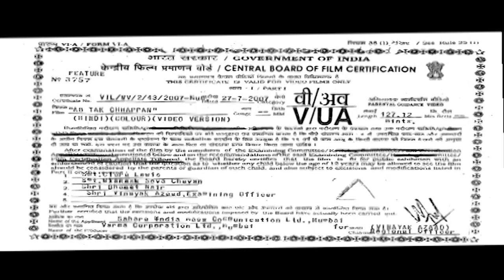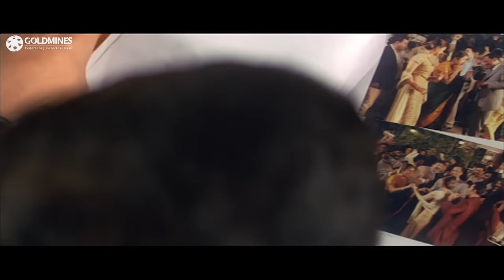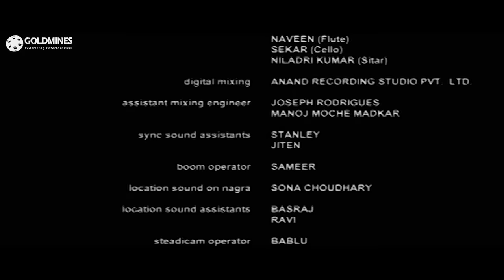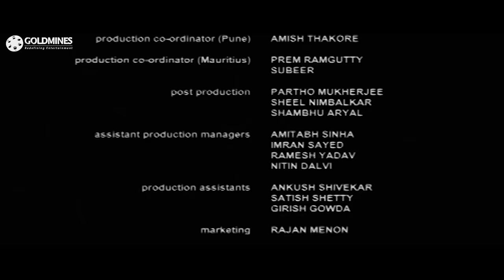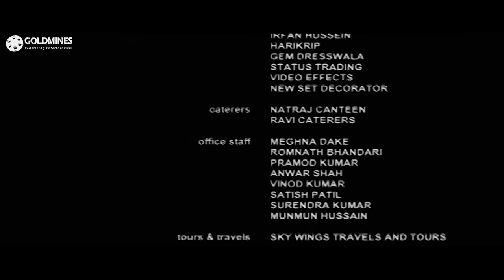Ab Tak Chhappan (HD) - Ram Gopal Varma's Bollywood Superhit Action Film | Nana Patekar, Mohan Agashe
Sadhu, an encounter specialist, is armed with a personal vendetta to find and kill the gangsters responsible for his wife's death.

Movie:- Ab Tak Chhappan (2004) | अब तक छप्पन
StarCast:- Nana Patekar, Mohan Agashe, Hrishitaa Bhatt, Revathi
Directed By:-  Shimit Amin
Produced By:- Ram Gopal Varma